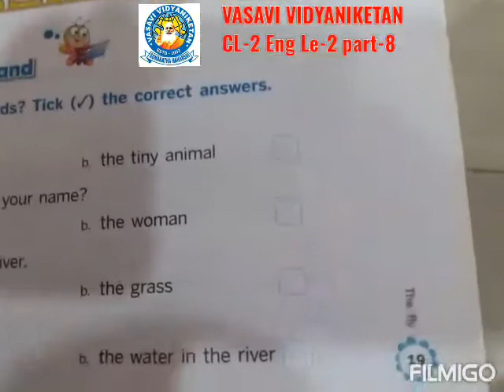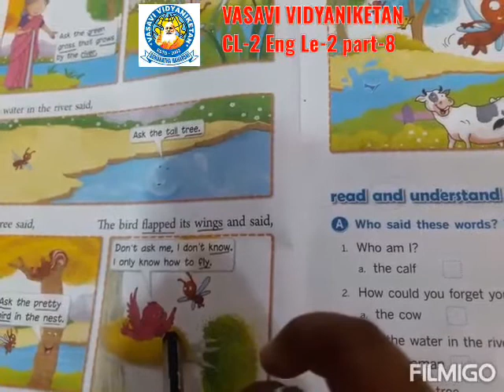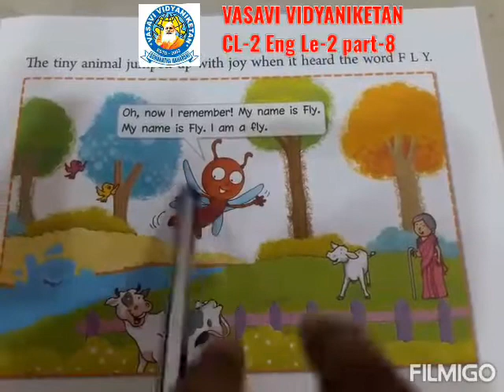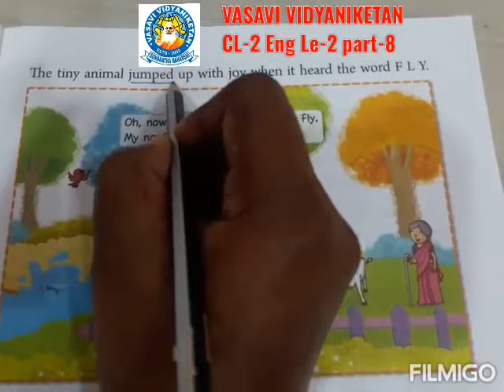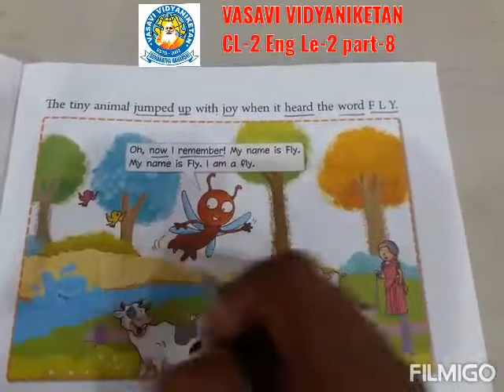Cl 2 Le 2 Eng P 8